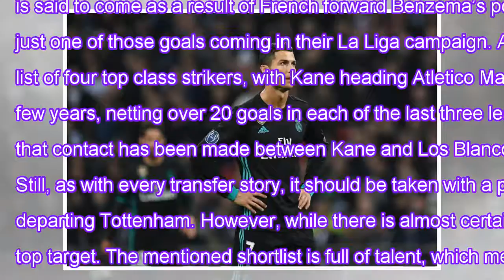Contact made as tottenham star tops european giants’ four-man shortlist – report